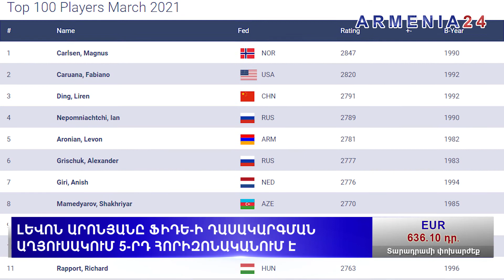Կարևորի մասին․ ՀՀ նախագահը պատրաստ է բանակցությունների սեղանի շուրջ համախբել քաղաքական ուժերին